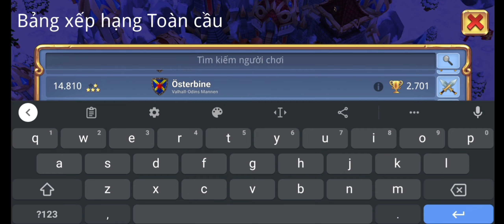mùa giải tiếp theo season 34 sắp bắt đầu và đập nhà khán giả